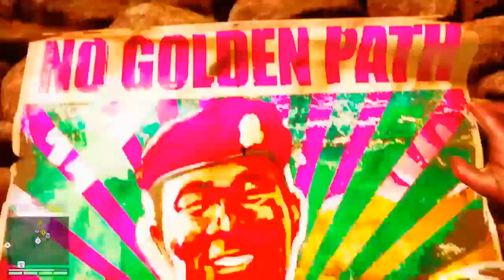FAR CRY 4 : Baghadur - Perdu et Désorienté. (Gameplay)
Dans cette vidéo, je continue l'histoire de Far Cry 4.

BAGHADUR , parfois désigné par son ancien nom, Ragatawada , est un lieu et une forteresse du sud de Kyrat dans Far Cry 4 . La forteresse appartient à Noore et devient plus facile à libérer une fois qu'elle a été maîtrisée.

CONSEILS TACTIQUES
Malgré les apparences, le fort est en réalité assez facile à capturer sans être détecté en solo, avant même d'être affaibli. Le mur extérieur et le champ de mines peuvent être contournés en escaladant les rochers à gauche du fort. Vous pourrez alors éliminer la paire de snipers à l’intérieur. Ensuite, il s’agit simplement de tuer les gardes restants à l’intérieur du temple.

Alternativement, il y a un tunnel à gauche du fort qui vous permet d'entrer directement dans le temple intérieur si vous préférez vous rapprocher.

En raison de sa structure en pierre restrictive, cette forteresse est impossible à libérer grâce aux éléphants .

ANECDOTE
Baghadur est la plus petite forteresse de Kyrat.
Cette forteresse possède plusieurs entrées, ce qui met diverses stratégies à la disposition du joueur.
C'est dans cette forteresse que vous pourrez rencontrer les rares commandants des artilleurs lourds de l'armée royale

Pour effectuer les quêtes de Yogi et Reggie, il vous faudra aller à leur rencontre puis prendre de la drogue. Pour finir, retrouvez à chaque fois votre équipement afin de mettre un terme à cette quête secondaire.

PERDU ET DÉSORIENTÉ :
Pour commencer cette première quête annexe de Yogi et Reggie, téléportez-vous tout d'abord au niveau de la maison de votre père. Il vous faudra ensuite partir sur votre droite afin de rejoindre Yogi et Reggie dans leur petite cabane. A l'intérieur, ces individus vous feront goûter un "remède" qui aura pour but de vous faire apparaître dans une grotte, complètement perdu.